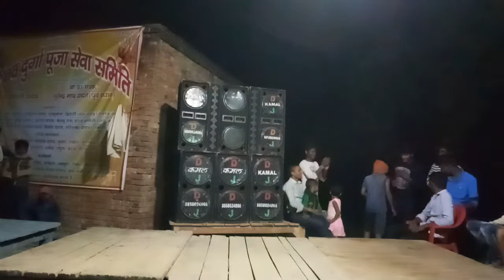Nav Durga Puja Seva Samiti bhuajag Bhadohi By R. K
A Budha kalasapura la